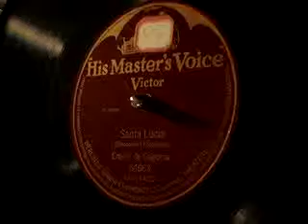Emilio de Gogorza Santa Lucia - Neapolitan Folk Song 78rpm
Baratone with Orchestra - probably from November 9, 1904